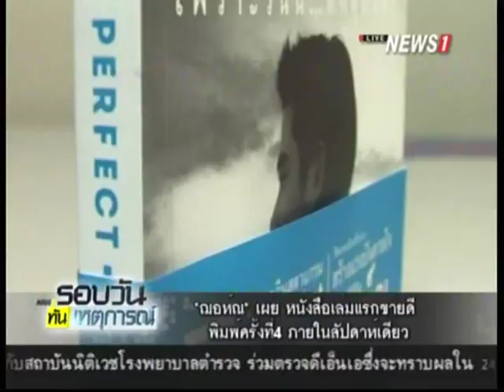"ฌอห์ณ" เผย หนังสือเล่มเเรกขายดี พิมพ์ครั้งที่4 ภายในสัปดาห์เดียว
2014/10/30 "ฌอห์ณ" เผย หนังสือเล่มเเรกขายดี พิมพ์ครั้งที่4 ภายในสัปดาห์เดียว